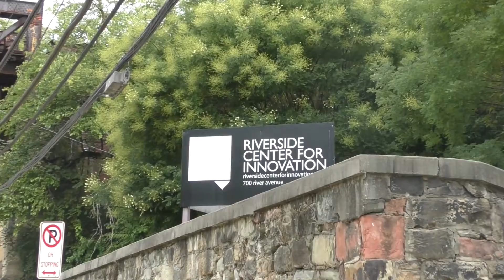Client Spotlight - Riverside Center for Innovation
RCI helps pre-venture, startup, and existing businesses acquire the tools needed to overcome barriers that may impede growth for small, diverse businesses. They accomplish this by offering:

-one-on-one consulting from strategic business partners and industry experts,
-seminars and programs that focus on issues relevant to disadvantaged businesses,
-direct referrals for assistance with certifications,
-legal services through our partnership with top local attorneys,
-expert advice with our insurance resource partners,
-access to interest-free capital via Kiva,
-DBE bonding educational series,
-networking events to facilitate growth opportunities,
-offer meeting and office space,
-support for environmental assessment through EPA funding sources,

They are excited to launch our customized technology web platform, to help qualified disadvantaged businesses learn about and apply for government contracts and business opportunities.

RCI brings technology solutions to residents, community resource partners, and entrepreneurs via CoLab18, the region’s first community digital learning lab.   As a state-of-the-art conference center, CoLab18 offers the necessary technology and conference room space for trainings, meetings, and development endeavors.